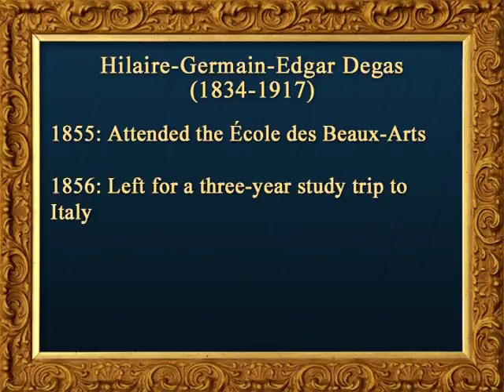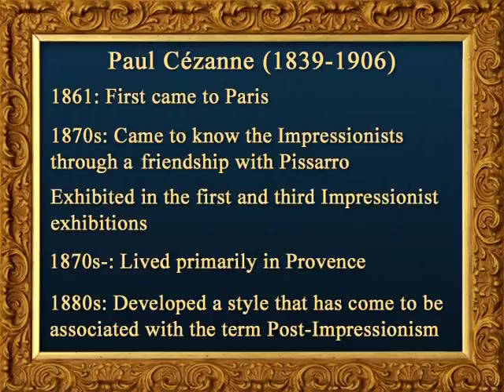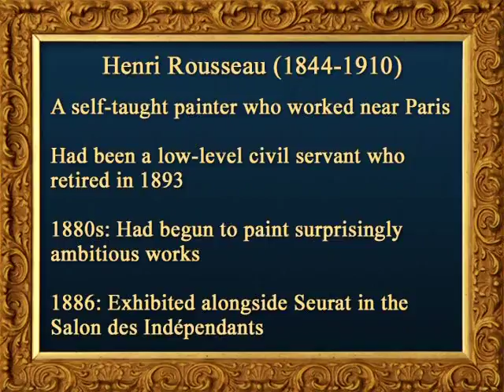Museum Masterpieces 24 Post Impressionism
Museum Masterpieces - National Gallery of London
Post Impressionism